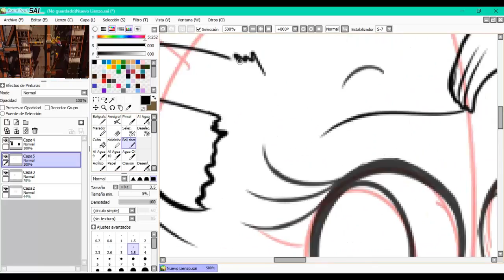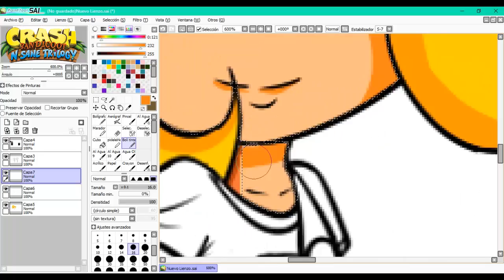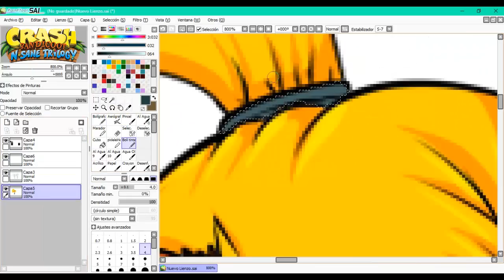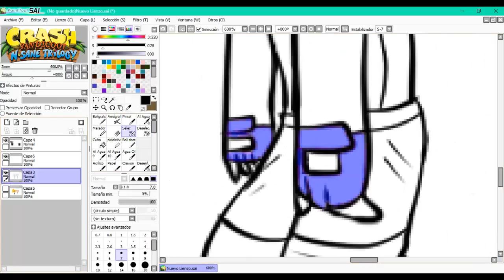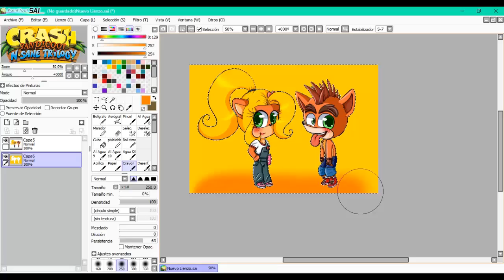Crash & Coco Bandicoot.N Sane Trilogy!! ^^ (Special 30k patatas!!) - Speedpaint SAI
||°ÁBREME!, SABES QUE QUIERES :V°||

30k patatas! 30k patatas!! ^^

Music(Musica)

- Hang Eight Bonus -Recreation - Crash Bandicoot N. Sane Trilogy-

- Crash Bandicoot ® N. Sane Trilogy - Trailer Stock Music - Funk For Your Life